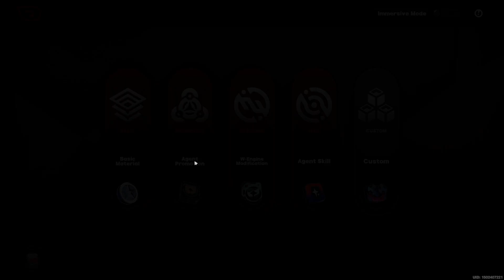Prepare For Caesar | Zenless Zone Zero Pre-Farm Guide (ZZZ)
sans. - Undertale